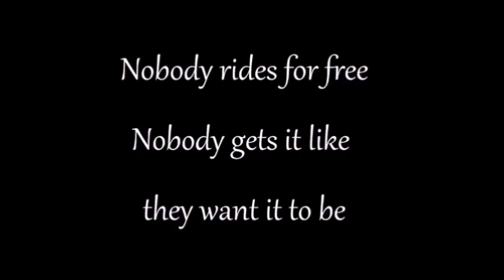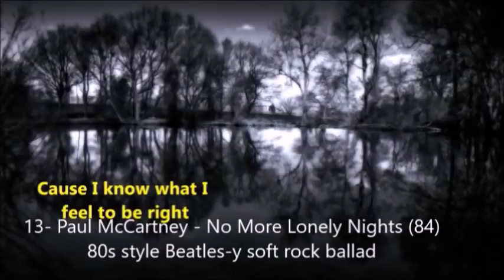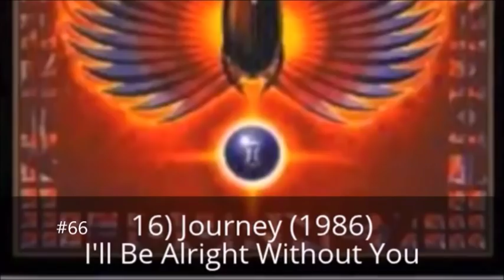100 Forgotten 80s Songs I wish would make a comeback!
PLEASE STOP COMPLAINING ABOUT THE SPEED. Can't have any longer than 8 seconds of music or video.

Some of my favorites that haven't stayed in the popular pop culture consciousness the way some other 80s music has. I would love to see any of these make a comeback (i.e. in a modern videogame, movie, TV show, or cover song).

I tried to balance it out evenly between soft rock, R&B, new wave, hair metal, and power ballads.

1. Lou Gramm of Foreigner - Just Between You and Me
2. Daryl Hall & John Oates - Adult Education
3. Bob Seger - American Storm
4. Glass Tiger - Someday
5. Smokey Robinson - One Heartbest
6. Y&T - Summertime Girls
7. Jackson Browne - Boulevard
8. Sheena Easton - Telefone
9. Ric Ocasek of The Cars - True To You
10. Skid Row - Forever
11. Stevie Nicks - If Anyone Falls
12. Kool & The Gang - Emergency
13. Paul McCartney - No More Lonely Nights
14. Bad Company - This Love
15. Icehouse - Electric Blue
16. Eddie Money - Endless Nights
17. Vixen - Love Made Me
18. Jon Astley - Jane's Getting Serious
19. Commodores/Lionel Richie - Oh No
20. John Cafferty - Tough All Over
21. Steel Breeze - You Don't Want Me Anymore
22. Sammy Hagar - There's Only One Way To Rock
23. Bunny Wailer - Jump Jump
24. Laura Branigan - Solitaire
25. Mick Jagger - Just Another Night
26. Robin Gibb - Boys Do Fall in Love
27. ELO - So Serious
28. Loverboy - Queen of the Broken Hearts
29. Steve Winwood - Holding On
30. Billy Ocean - Love Zone
31. Starship - No Way Out
32. Rick Springfield - What Kind of Fool Am I?
33. Gloria Estefan and Miami Sound Machine - Bad Boy
34. ZZ Top - Stages
35. The Outfield - All the Love in the World
36. John Mellencamp - Hand To Hold Onto
37. Ratt - I Want a Woman
38. Kenny Loggins - Nobody's Fool
39. Benjamin Orr - Stay The Night
40. Jane Wiedlin of The Go-Gos - Rush Hour
41. Dokken - In My Dreams
42. Journey - The Party's Over (Hopelessly in Love)
43. The Motels - Remember the Nights
44. George Benson - 20/20
45. Night Ranger - Four in the Morning
46. Breathe - Don't Tell Me Lies
47. Dennis DeYoung - Don't Wait For Heroes
48. Prism - Don't Let Him Know
49. Debarge - The Heart is Not So Smart
50. Paul Carrack - Don't Shed a Tear
51, Jeffrey Osborne - You Should Be Mine (86)
52. Jackson Browne - Lawyers In Love (83)
53. Quarterflash - Take Me To Heart (83)
54. Hall & Oates - Possession Obsession (85)
55. Michael Stanley Band - He Can't Love You (80)
56. Kool & The Gang - Stone Love (87)
57. Simply Red - Money's Too Tight (86)
58. Billy Ocean - When the Going Gets Tough (86)
59. Night Ranger - When You Close Your Eyes (84)
60. Taylor Dayne - Don't Rush Me (88)
61. Genesis - No Reply At All (81)
62. Julian Lennon - Too Late For Goodbyes (85)
63. Matthew Wilder - Break My Stride (83)
64. Eddie Money - Walk on Water (88)
65. Talking Heads - Wild Wild Life (86)
66. Journey - I'll Be Alright Without You (86)
67. Boy Meets Girl - Waiting For A Star To Fall (88)
68. Cheap Trick - The Flame (88)
69. Bruce Hornsby - Every Little Kiss (87)
70. Danger Danger - Rock America (89)
71. Danny Wilson - Mary's Prayer (87)
72. Pat Benatar - Le Bel Age (86)
73. The Cars - You Are The Girl (87)
74. Lionel Richie - Penny Lover (84)
75. Steve Winwood - The Finer Things (87)
76. Bananarama - I Heard A Rumor (87)
77. Whitesnake - Give Me All Your Love (88)
78. Aretha Franklin - Another Night (86)
79. Survivor - Is This Love (87)
80. Men At Work - It's A Mistake (83)
81. Sammy Hagar - Two Sides of Love (84)
82. Swing Out Sister - Breakout (86)
83. Huey Lewis - Jacob's Ladder (87)
84. Duran Duran - New Moon on Monday (84)
85. Rainbow - Street of Dreams (83)
86. Glenn Medeiros - Long and Lasting Love (87)
87. Lindsey Buckingham - Trouble (81)
88. Howard Jones - Everlasting Love (89)
89. Bruce Springsteen - Cover Me (84)
90. Poison - Fallen Angel (88)
91. Foreigner - I Don't Want To Live Without You (88)
92. Sting - Fortress Around Your Heart (85)
93. Christopher Cross - All Right (83)
94. Ziggy Marley - Tomorrow People (88)
95. Debbie Gibson - Out of the Blue (88)
96. John Mellencamp - Ain't Even Done With the Night (81)
97. Eric Carmen - Make Me Lose Control (88)
98. The Tubes - Talk To Ya Later (81)
99. Thompson Twins - Lay Your Hands On Me (85)
100. Peter Cetera - One Good Woman (88)

1980, 1981, 1982, 1983, 1984, 1985, 1986, 1987, 1988, 1989